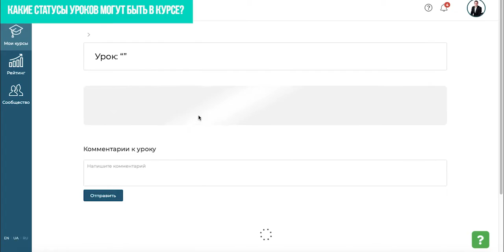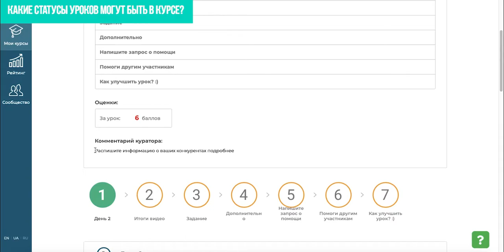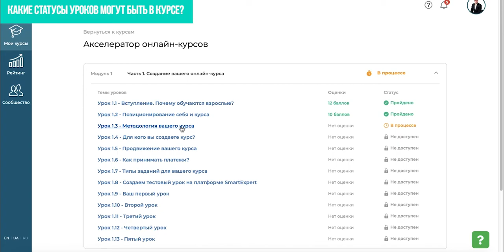Как понять что урок выполнен и какие статусы уроков могут быть?